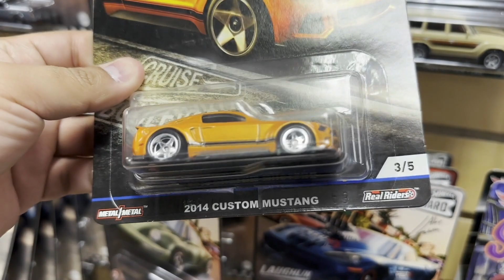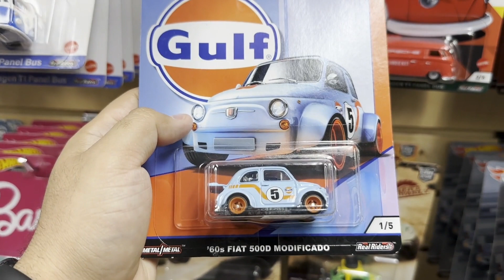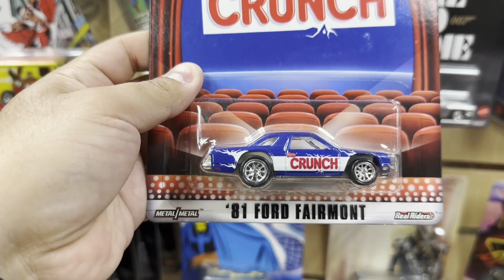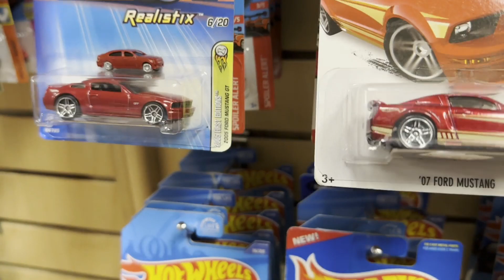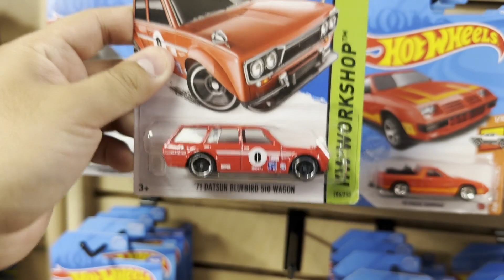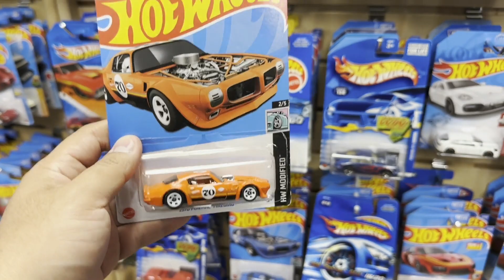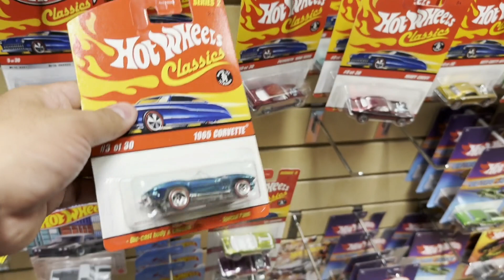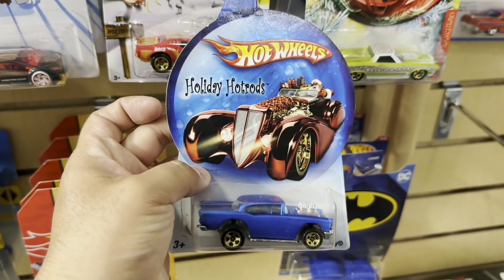DE VUELTA A ESTA SÚPER TIENDA | De cacería en Colorado Die Cast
En esta ocasión visitamos la tienda Colorado DieCast.
¡Es una locura la cantidad de Hot Wheels que tienen aquí!